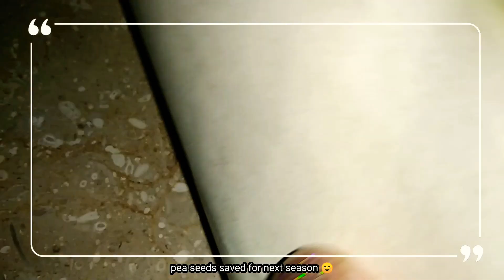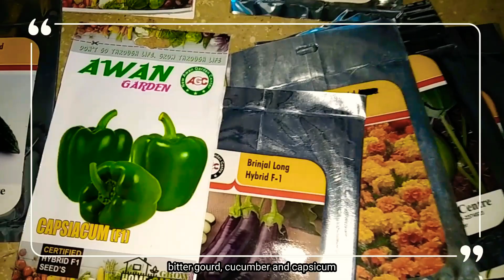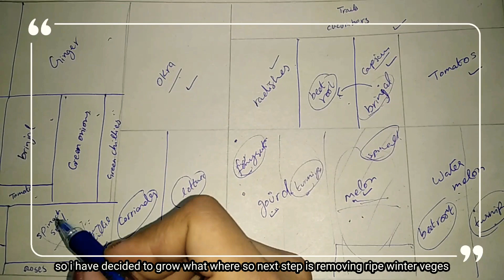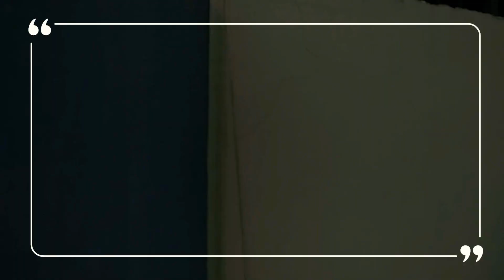PLANTING SUMMER SEEDS, REMOVING WINTER VEGETABLES, DAILY GARDENING ROUTINE IN LESS TIME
in this vlog i will share how i manage to do gardening daily in less time, what to plant in summer, how to plant and some tips about gardening, i hope you enjoy